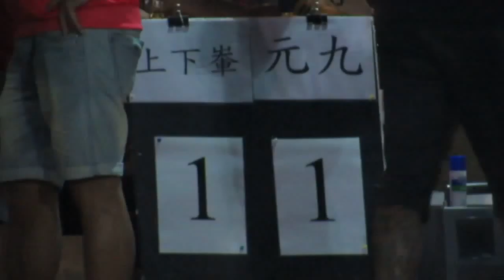上下輋vs元九(2013.11.17.爵士會凱堡盃盃決賽)片段16之法定時間賽果